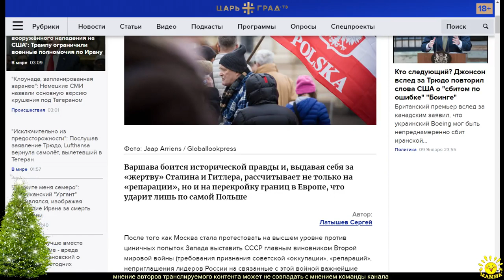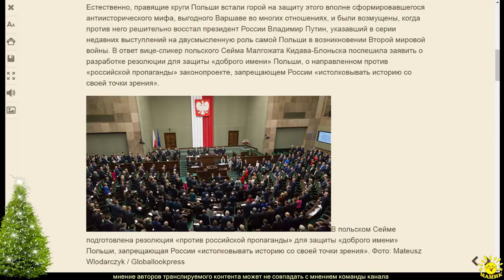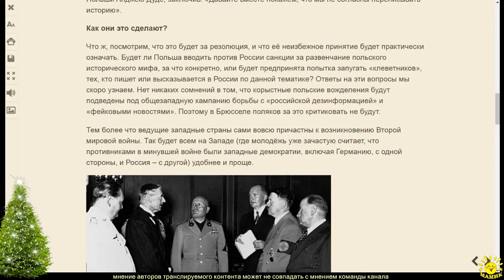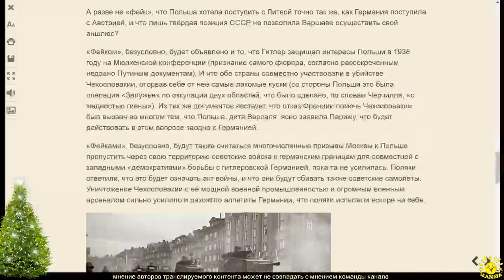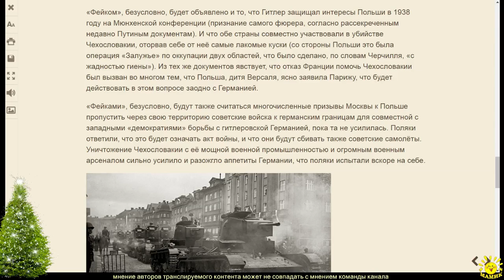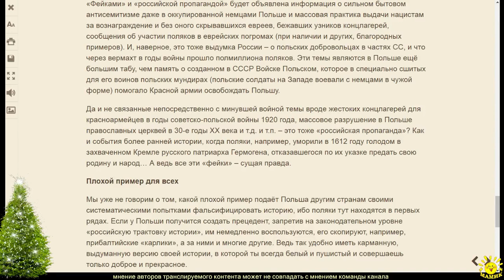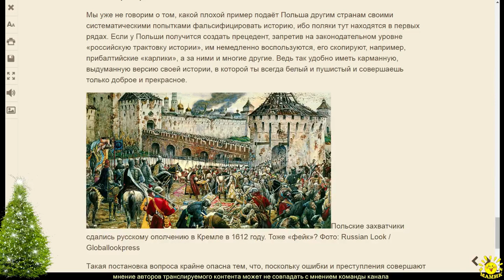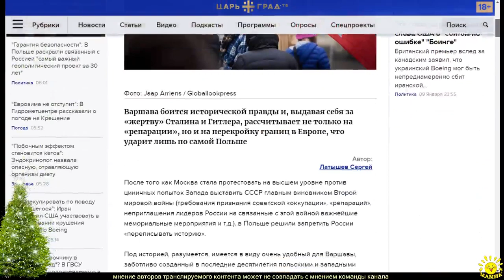С. Латышев. Польша пожалеет, что затыкает рот Путину